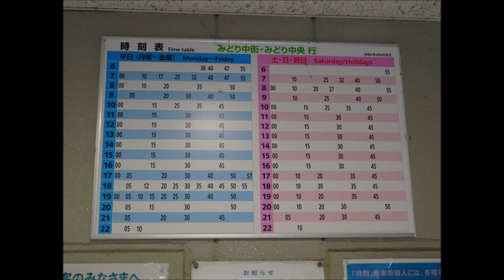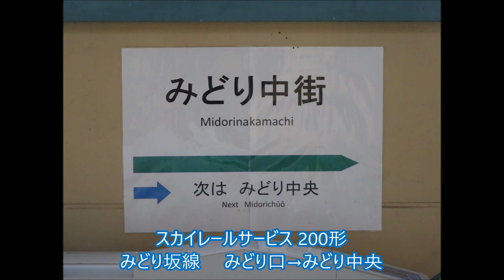【走行音】スカイレールサービス 200形［みどり坂線］みどり口→みどり中央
車両：スカイレールサービス 200形（203）
区間：みどり口（14時15分発）→みどり中央（14時20分着）
収録月：2024年1月
ダイヤ：土曜・休日ダイヤ
備考：

【メモ】
※話し声の入る箇所があります。ご了承ください。
ロープウェイと懸垂式モノレールを組み合わせたような造りのスカイレールサービス。JR瀬野駅に接続するみどり口駅からみどり中央駅までの1.3kmを結びます。
広島市安芸区にある、丘陵地に開発されたニュータウン「スカイレールタウンみどり坂」への交通手段として1998年に開通しました。しかし、維持費などの採算面から2024年4月末をもって運行終了することになり、以降はEV（電気）バスへ切り替えるそうです。
座席は8席のみ。乗車定員25名、最大乗員は37人だそうです。

0:00 みどり口 MIDORIGUCHI
0:44 みどり口→みどり中街
3:32 みどり中街 MIDORI-NAKAMACHI
3:47 みどり中街→→みどり中央